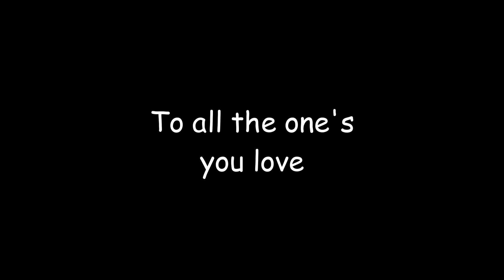First Video | GnashBash GTAV #1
First YouTube video from GnashBash
Featuring:
Alex
Eloy
& Daniel
(edited by Eddie and Eloy)
(but mainly Eddie lol)